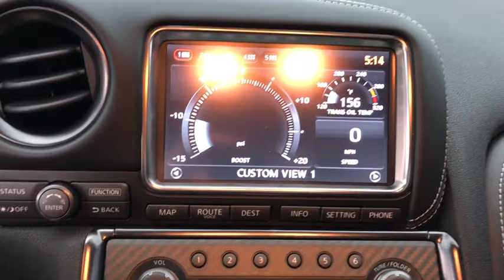2015 Nissan GT-R Milford, New Haven, Guilford, Madison, Orange, CT K280267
Jet Black Pearl Used 2015 Nissan GT-R available in Milford, Connecticut at Gengras Volvo of North Haven. Servicing the New Haven, Guilford, Madison, Orange, CT area.
2015 Nissan GT-R Black Edition - Stock#: K280267 - VIN#: JN1AR5EF0FM280267

**ONE OWNER**, Black Leather, Navigation System, Wheels: RAYS 20 6-Spoke Lightweight Forged-Alloy. 2015 Nissan GT-R Black Edition Black Edition 2D Coupe Jet Black 3.8L V6 DOHC Twin Turbocharged 6-Speed Automatic CARFAX One-Owner. Clean CARFAX.

This vehicle comes with the below Options:
JET BLACK PEARL
[L92] CARPETED GT-R LOGO FLOOR MATS
BLACK  RECARO LEATHER-APPOINTED SEAT TRIM
Turbocharged
All Wheel Drive
Power Steering
ABS
4-Wheel Disc Brakes
Brake Assist
Locking/Limited Slip Differential
Aluminum Wheels
Heated Mirrors
Power Mirror(s)
Power Folding Mirrors
Rear Defrost
Intermittent Wipers
Variable Speed Intermittent Wipers
Rear Spoiler
Daytime Running Lights
Automatic Headlights
Headlights-Auto-Leveling
AM/FM Stereo
CD Player
Premium Sound System
Satellite Radio
MP3 Player
Bluetooth Connection
Auxiliary Audio Input
Requires Subscription
Bucket Seats
Trip Computer
Leather Steering Wheel
Keyless Entry
Power Door Locks
Keyless Start
Cruise Control
Climate Control
Multi-Zone A/C
Leather Seats
Navigation System
Power Windows
Security System
Engine Immobilizer
Traction Control
Stability Control
Back-Up Camera